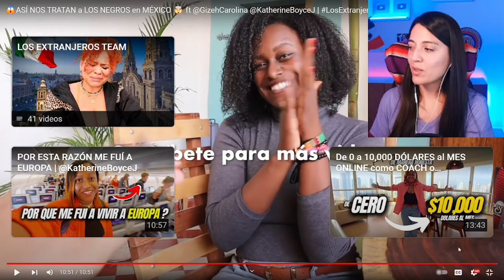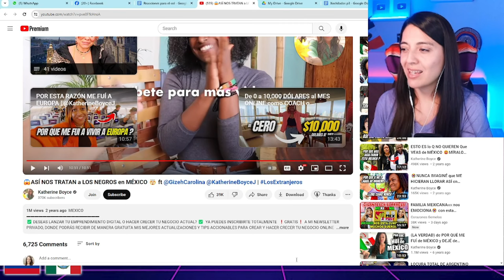Son racistas y clasistas en Mexico? Como tratan a los negros, No me lo esperaba..